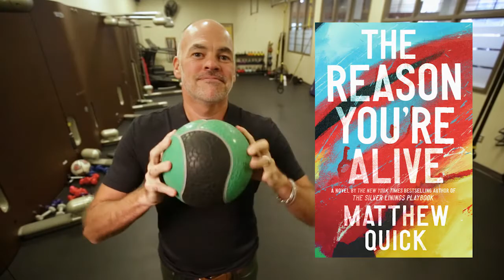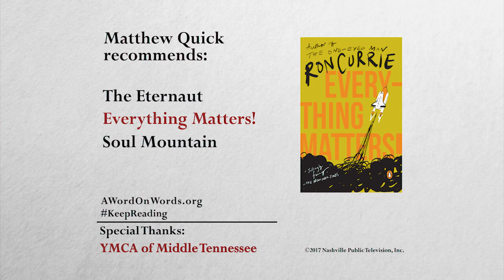Unsatisfied | Matthew Quick | A Word on Words | NPT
J.T. Ellison talks to author Matthew Quick about his novel, THE REASON YOU'RE ALIVE.